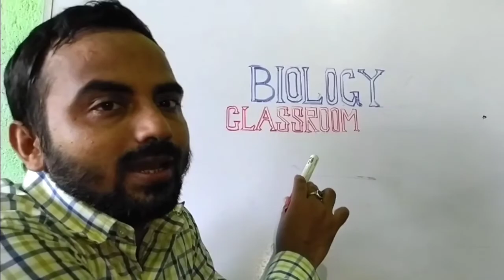বাস্তুতান্ত্রিক পিরামিড/Ecological Pyramid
এই ভিডিওটিতে বাস্তুতান্ত্রিক পিরামিড নিয়ে আলোচনা করা হয়েছে |